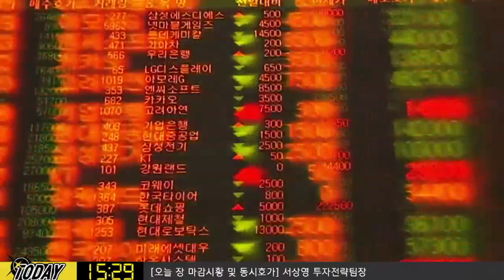​[주식] 서상영의 마감 투자전략 / 소비자 신뢰지수·2년물 국채입찰 결과 주목! 내일 장 투자전략은? (19.08.27)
소비자신뢰지수 결과와 2년물 국채입찰 결과에 따른 국채금리 변화가 주식시장에 영향을 줄 것으로 예상
​특히 장단기 금리 역전 현상이 지속되고 있어 단기물에 대한 수요에 주목

한편 미국과 중국간의 무역분쟁 우려가 완화된 데 이어
미국 내 전략 연구소에서 중국과의 무역협상이
결렬될 수 있어도 폐기되지 않을 것이라는 분석이 제기되는 등
대화 지속 가능성이 높다는 점도 긍정적
그러나 여전히 미중 무역협상 관련 불확실성이 높다는 점을 감안 변화는 제한